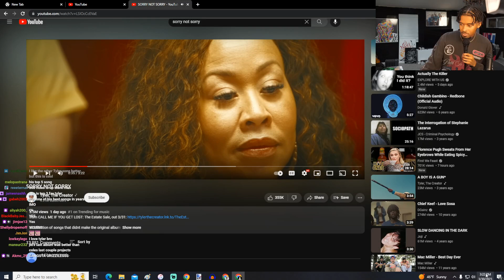Tyler, The Creator - SORRY NOT SORRY REACTION/REVIEW